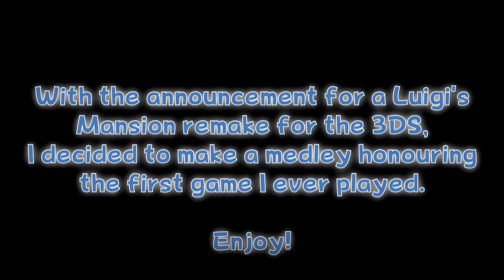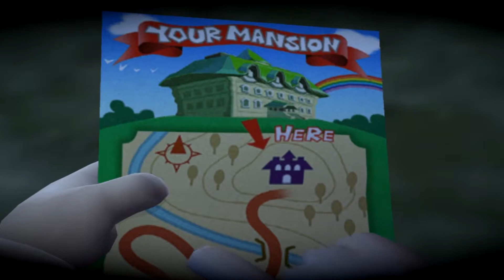Luigi's Mansion MEDLEY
When Nintendo announced the release of a remake of Luigi's Mansion for the 3DS, I immediately decided to make a medley containing a variety of songs from Luigi's Mansion (GCN 2001) and Luigi's Mansion: Dark Moon (3DS 2013).

Songs featured in the video:

Luigi's Mansion Title Theme: 00:03
The Mansion: 00:23
Professor E. Gadd's Theme: 02:11
Gameboy Horror: 03:29
Talking to Portrait Ghosts: 04:53
Outlandish Interruption: 05:25
Gloomy Manor Theme: 06:45
Luigi's Mansion Theme (Boss Remix): 07:46

~Links~